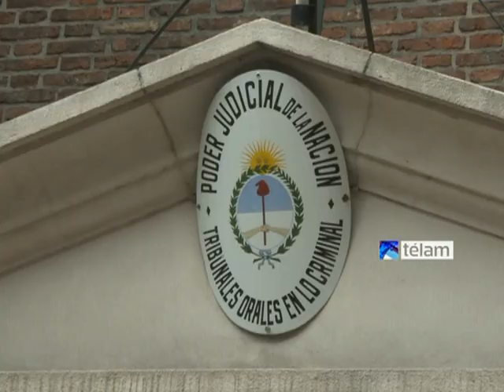Tres años de prisión en suspenso para el ex comisario que privó de la libertad a Bulacio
El ex comisario Miguel Angel Espósito, acusado de la "privación ilegal de la libertad calificada" del Walter Bulacio, el joven que murió en abril de 1991, tras ser detenido cuando iba a un recital de Patricio Rey y sus Redonditos de Ricota en Núñez, fue condenado hoy a 3 años de prisión en suspenso.
La condena fue dictada por el Tribunal Oral en lo Criminal 29, que consideró a Espósito -que no estuvo presente en la sala- autor del delito de privación ilegítima de la libertad agravada por ser cometida por funcionario público.